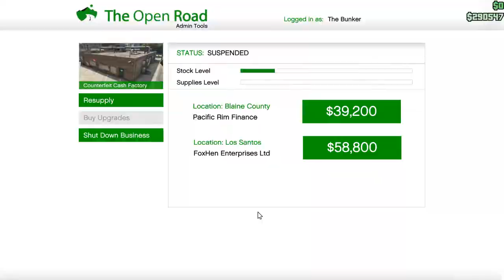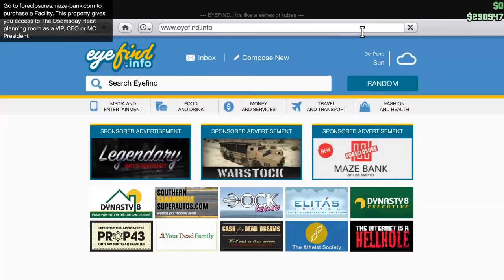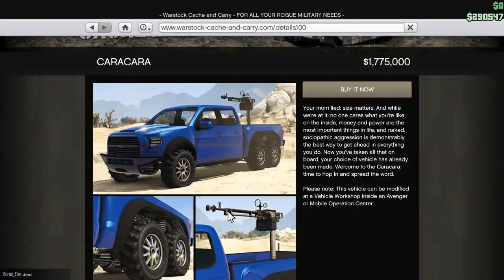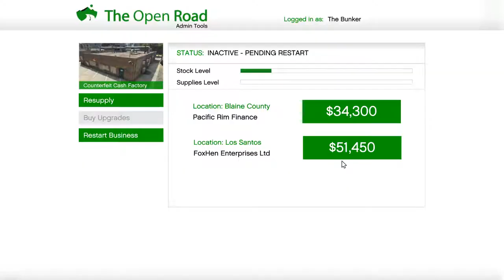GTA V Online #66 Turret Syndrome